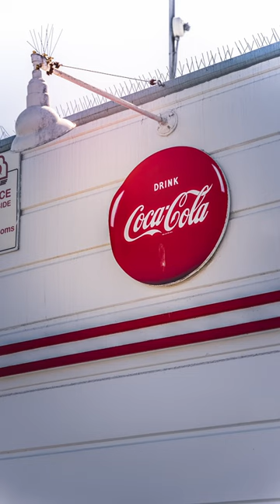Took Some Pictures at California Beach Pier. (Street Photographer)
Today I went to Newport Beach, California, and took some pictures.
Let me know if you like them.